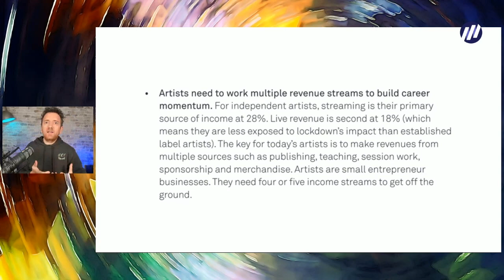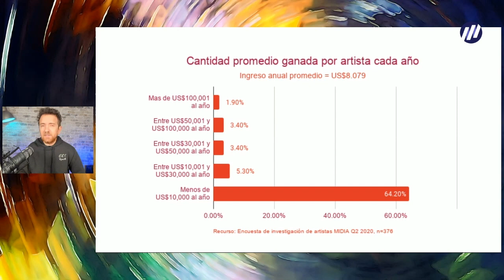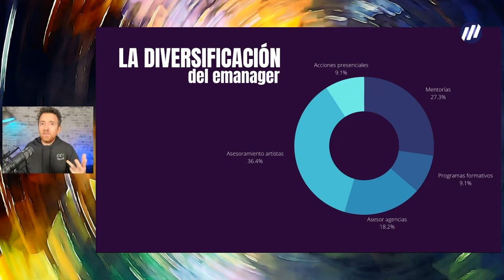9. Diversificación de ingresos ‼️TENDENCIAS 2022‼️